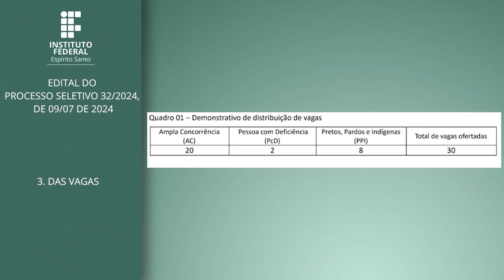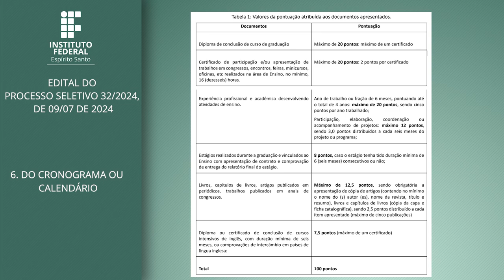Edital do Processo Seletivo 32/2024